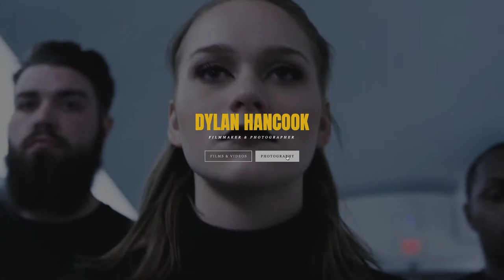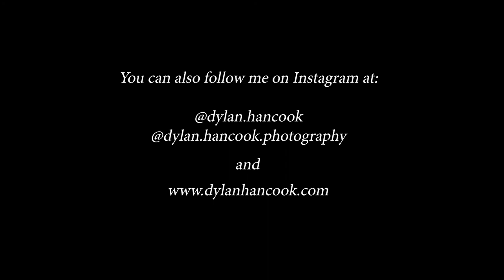University of Michigan FTVM/SAC (Film) Alumni Voice: Dylan Hancook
This is my testimonial contribution to the FTVM Alumni voice project to give high school students a glimpse into the UM film program and post-graduation.